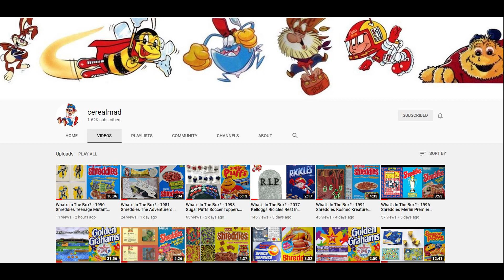Finally Found.........1997 Coco Pops Temple Advert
Fantastic  advert from Coco Pops that has been missing for a long time - Coco Pops & his Friends were trapped in a temple.   These were promoted during Childrens and primetime TV Adverts in the Ad breaks along with kids comics.  Features a young Ray Winston & Gordon Kaye

These films are aimed at a type of retrospective unpacking, opening and revealing of the surprise contents of the pack, plastic toys, cards, stickers, with details of send away offers or packet/panel cut outs and features, offering a nostalgic look at what the offers have been over the years here in the UK, focusing on the main Breakfast Cereal brands including Weetabix, Kelloggs, Quaker, Nabisco & Nestle.

So for those of you who look back in the past with fond memories of Yesteryear and recall mascots such as Kellogg's Coco Monkey, Tony Tiger, Snap Crackle & Pop, Captain Rick, Loopy, Honey Monster, Weetgang, Hunger, Quicky Bunny, Chip Wolf, Hunger, Klondike Pete & Pardner then this is for you.

Where ads and commercials are included, these were all shown on usual ITV channels, including CITV, GMTV, ITV, Channel 4, Channel 5, Carlton, Cartoon Network, Anglia, LWT, Pop Milkshake, SMTV, Boomerang and more